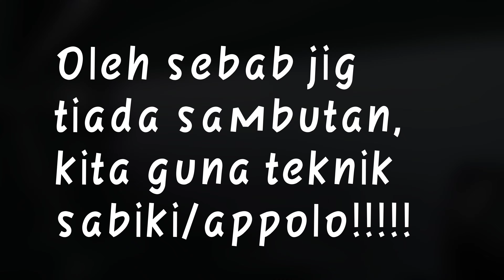SABIKI STYLE ON ULTRALIGHT FISHING_memancing di jambatan pulau pinang kedua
Alhamdulillah,setelah sekian lama aku x upload video di channel ni,akhirnya dpt juga aq release satu video sebagai buah tangan utk korang semua..harap kawan-kawan semua terhibur...